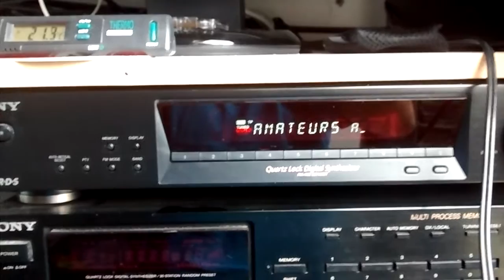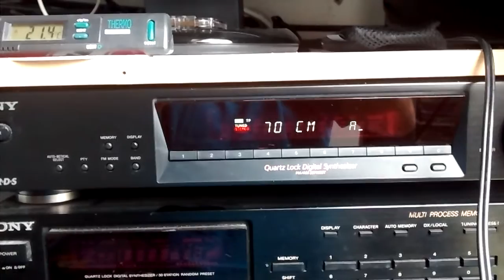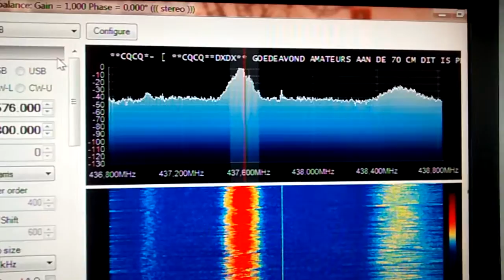26 april 2016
Wideband FM 437.600 MHz PD1JFB